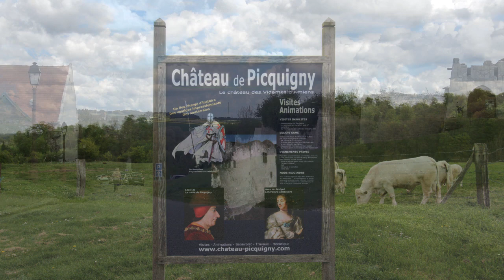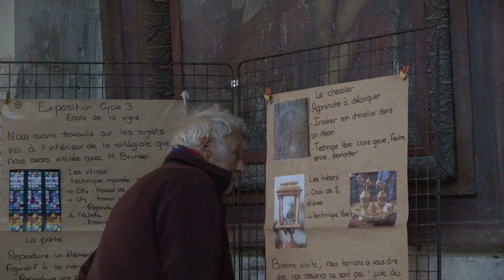Le Printemps de la Collégiale 2019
Impression du Printemps de la Collegiale a Picquigny 2019